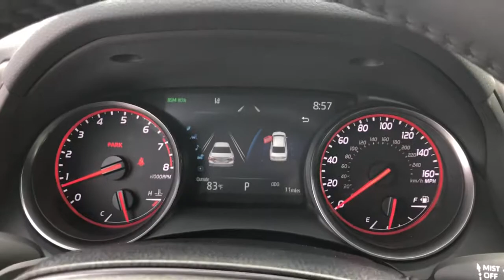2021 Toyota Camry Fort Lauderdale, Coconut Creek, Hollywood, Tamarac, Coral Springs, FL N487716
New 2021 Toyota Camry available in Fort Lauderdale, Florida at Lipton Toyota. Servicing the Fort Coconut Creek, Hollywood, Tamarac, Coral Springs, FL area.

Lipton Toyota
1700 W Oakland Park Blvd

Silver 2021 Toyota Camry XSE FWD 8-Speed Automatic 2.5L I4 DOHC 16VbrbrRecent Arrival! 27/38 City/Highway MPGbrbrbrLipton Toyota is proud to have served South Florida for over 30 Years. Customers may be eligible for more rebates and incentives. Please see dealers for details.
Wheels: 8.0J x 19 Black Machined-Finish Alloy,Multi-Stage Heated Front Bucket Seats,Perforated Leather Seat Trim,Radio: AM/FM/HD Audio Plus,Panoramic Glass Roof,4-Wheel Disc Brakes,6 Speakers,Air Conditioning,Electronic Stability Control,Front Bucket Seats,Front Center Armrest,Spoiler,Tachometer,ABS brakes,Alloy wheels,Automatic temperature control,Brake assist,Bumpers: body-color,Delay-off headlights,Driver door bin,Driver vanity mirror,Dual front impact airbags,Dual front side impact airbags,Four wheel independent suspension,Front anti-roll bar,Front dual zone A/C,Front reading lights,Fully automatic headlights,Garage door transmitter: HomeLink,Heated door mirrors,Heated front seats,Illuminated entry,Knee airbag,Low tire pressure warning,Occupant sensing airbag,Outside temperature display,Overhead airbag,Overhead console,Panic alarm,Passenger door bin,Passenger vanity mirror,Power door mirrors,Power driver seat,Power passenger seat,Power steering,Power windows,Radio data system,Rear anti-roll bar,Rear reading lights,Rear seat center armrest,Rear side impact airbag,Rear window defroster,Remote keyless entry,Security system,Speed control,Speed-sensing steering,Split folding rear seat,Steering wheel mounted audio controls,Telescoping steering wheel,Tilt steering wheel,Traction control,Trip computer,Turn signal indicator mirrors,Variably intermittent wipers,Front beverage holders,Auto-dimming Rear-View mirror,AM/FM radio: SiriusXM,Exterior Parking Camera Rear,Auto High-beam Headlights,Emergency communication system: Safety Connect with 1-year trial